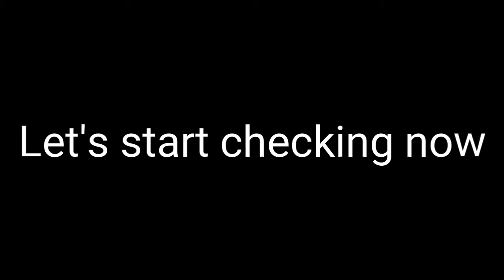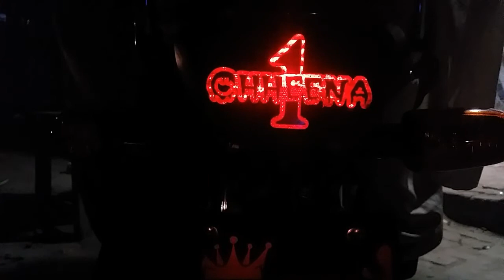Bike decoration|backlight new design honda cd 70 2021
new decoration honda backlight 2021
new sticker design backlight 2021
butiful design honda cd 70 backlight 2021